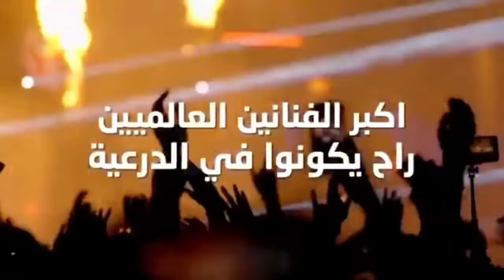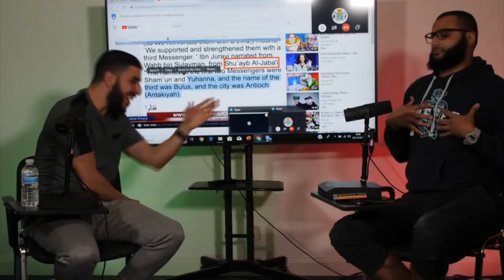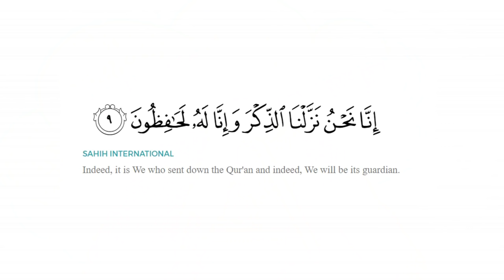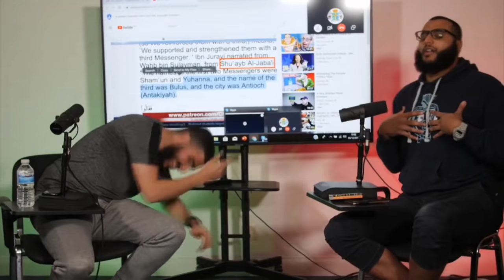CHRIS BROWN SAYS "ALLAH WILLED IT"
What happened to Saudi?